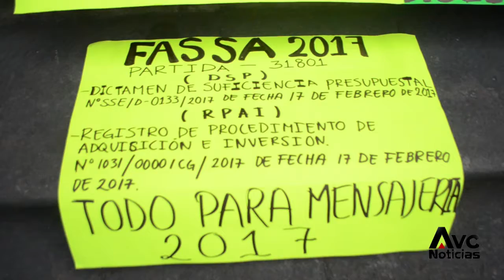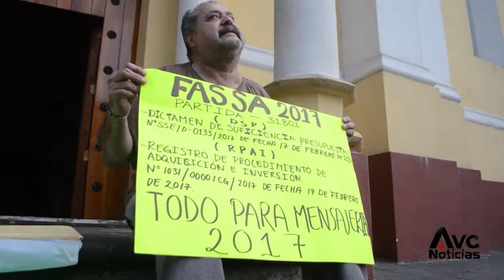Trabajador de mensajería realiza huelga de hambre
Martin Benítez Bretón realizó una huelga de hambre para exigir que se le pagara adeudos que han arrastrado desde la administración pasada.